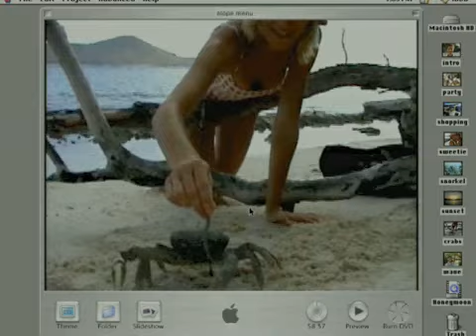iDVD Ad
Apple Ad